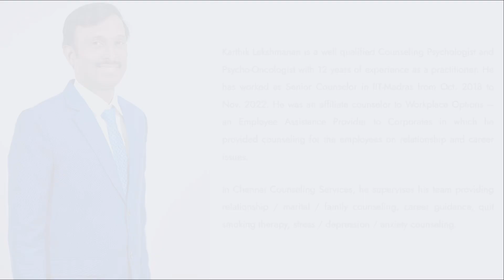FAQ 17: I want to see the place in person to trust you. How to reach your place?